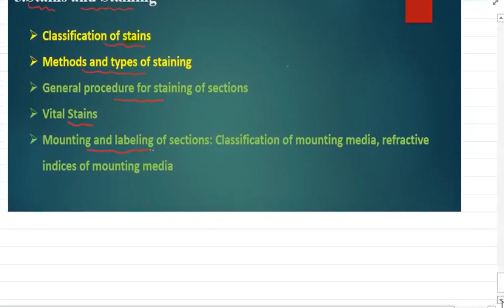Stains and Staining